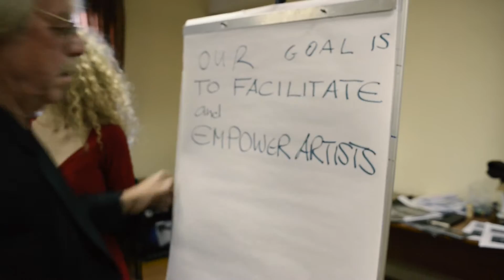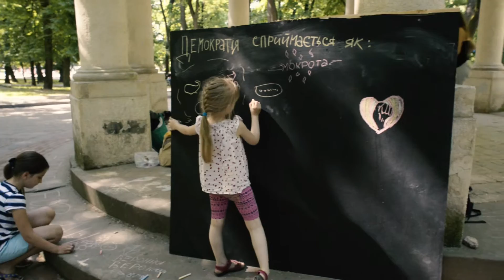Artivism Drives Democracy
Just some moments from the training course "Artivism Drives Democracy" which connected the people from different corners of the world by the common aim - to find the ways for Art to drive Democracy.